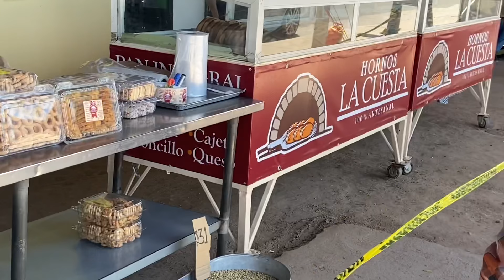QUIÉN ES EL MEJOR EN LAS CANICAS? REGALAMOS DULCES A LOS SOÑADORES /PONCHUELAS🚀